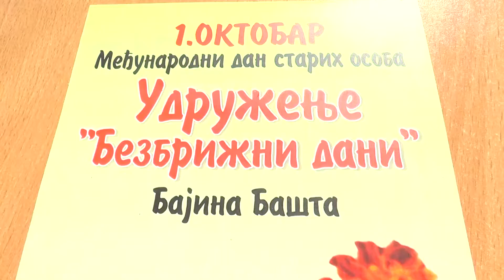TV 5 - Udruženje geronto domaćica "Bezbrižni dani"